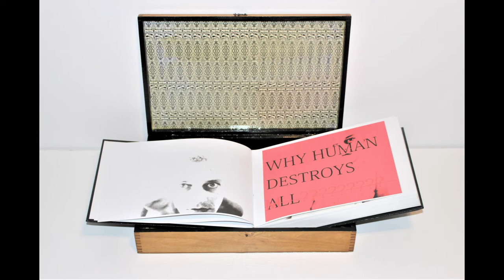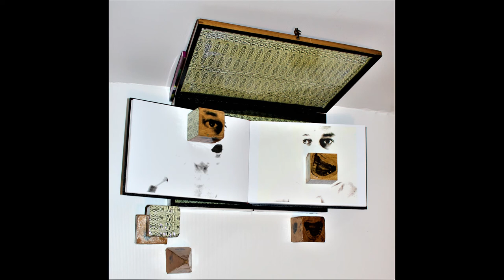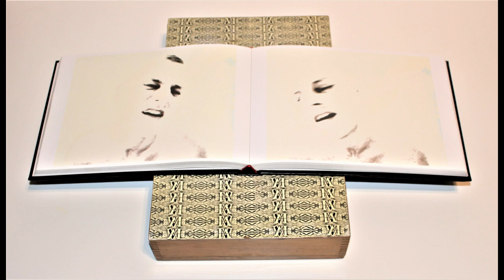M LIVE PROJEKTMatjaž Borovničart ©2017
M LIVE PROJEKT
OBJECT BOOK/ ART BOOK
M LIVE PROJEKT
Matjaž Borovničart ©2017
I libri d'artista,libro ogetto M LIVE PROJEKT svolgere come un impianto narrativo, contiene una storia cncettuale che si sviluppa attraverso la parola e l’immagine (ovviamente entrambe)."M LIVE PROJECT "(" M PROGETTO DI VITA ") è il titolo del libro
d'artista, con il quale l'artista porta lo spettatore a considerare la propria esistenza, scopo, causalità ...
Dove le questioni ontologiche sono sicuramente una questione di opinione, idea, religione e in questo contesto, è proprio l'atto artistico che è molto importante.
L'opera concettuale di Borovničar sviluppa un pensiero concettuale che ha origine dalla sua visione del mondo e in uno stile sempre più radicato e definito, spiega il rapporto della convivenza umana con il mondo circonstante, se stessi e viceversa.
In una sorta di filosofia contemporanea del panteismo, tratta la natura, la Terra come uno spazio che esiste, uno spazio che è reale invece nel l'opera d'arte l'obiettivo e scomporre lo spazio al vuoto totale, poiché è sempre una specie di gioco di percezionale sensoriale sugettiva.
Il Borovničar gioca nelle sue immagini muovendosi in un mondo parallelo che è uno specchio del reale interiore ed esteriore.
Ecco da dove viene la sua poetica.
Questa prestazione con il libro d'artista completa il suddetto contenuto.
Le immagini del libro d'artista sono state sucesivamente adoperate in video instalazzioni ed in instalazioni ambientali.
Gli elementi espressivi di supporto questa volta sono la luce e ombre, un suggerimento sorprendentemente espressivo si accumula sotto forma di una figura raffigurata, una "maschera facciale", con il supporto di uno sfondo cromatico neutrale.
Basato sulla dinamica ritmicamente determinata dello scorrere delle pagine del libro d'avtore fra le dita del oservatore.
L'oservatore con il movimento delle pagine del libro forma un animazione con il quale viene espresso, il principio concettuale dell'autore.
 La cattura del generale nella consapevolezza dell'individuo è abbastanza chiaramente enfatizzato in termini di significato.
La confessione che sorge nel complesso della visione del opera nella sua pienezza si basa su un atto di animazione che con un movimento ciclico delle pagine del libro, collega una serie di autoritratti facciali, indicando un certo flusso, percorso, orientamento.
 "M LIVE PROJECT " ci porta attraverso una serie di stati emotivi.
 Nel "campo astratto" dell'estasi vivente, la componente commovente dell'esplosione facciale dell'emozione dell'autore ci stabilizza nell'obiettivo, si risveglia nel reale, ma allo stesso tempo ci spinge oltre il limite verso l'eternità.
L'atmosfera del momento è raffinata attraverso il corpo che emette l'espressione attraverso risate, gioia, euforia, pianto, rabbia, tristezza ... in un ritmo ripetitivo, con una connotazione simbolica di infinito, è raffinata alla consapevolezza del percorso.